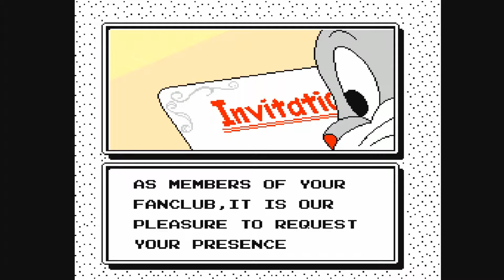Bugs Bunny Birthday Blowout (NES) (Gameplay) The NES Files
Title - The Bugs Bunny Birthday Blowout
Publisher - Kemco
Year - 1990
Played on - Retron 5
Played by - Gibby

The "Files" project is something I'm doing to share game play footage of every video game I own.

As I'm cleaning, testing & taking inventory of my 30+ year collection of games, I thought it would be neat to share some of that experience.

All of my videos are taken directly from the carts/discs I own and played by either myself or my son. Games are played on Original Hardware or sometimes HD Clone Systems.

This will be a long project, but one we will also enjoy.